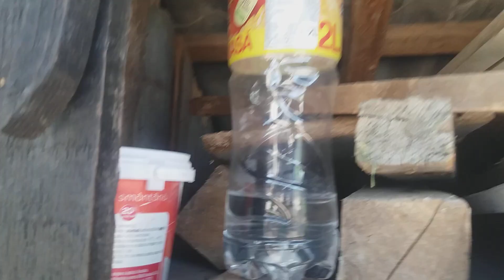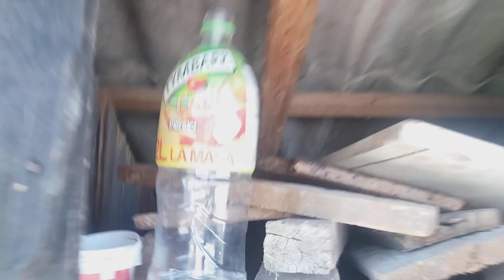🐰🔴Video nou am făcut curat la iepuri și dezvoltarea lor.🔴